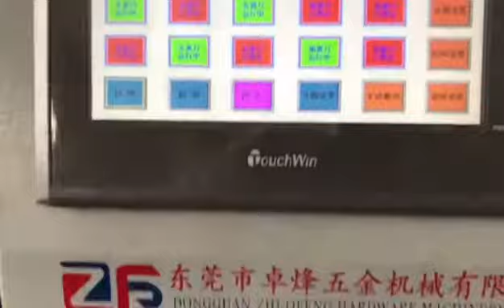china automatic cotter pin making machine price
cotter pin making machine
wire thickness:5-8mm